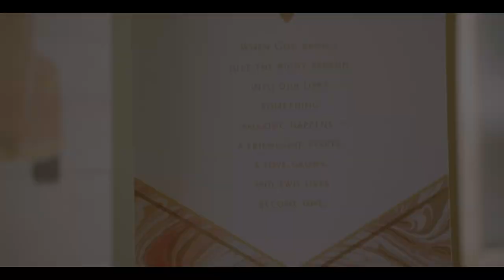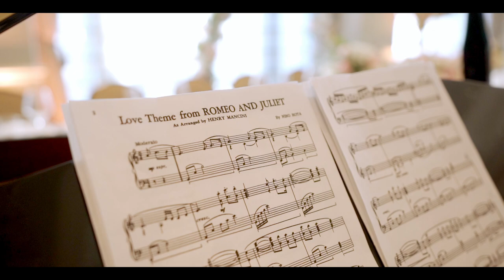Dan + Haley Wedding Highlights